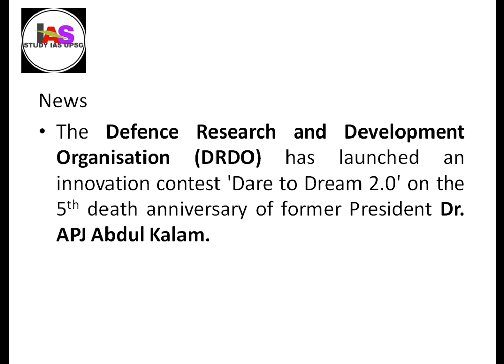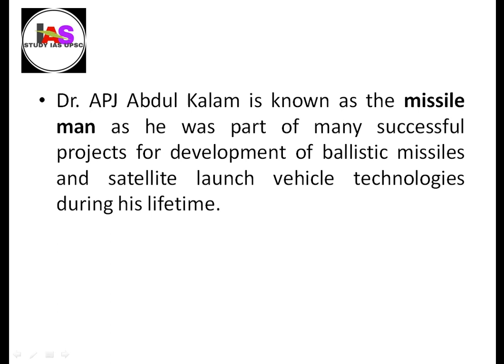Dare to Dream 2 0 I UPSC/PCS I By Ganesh Sir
News
The Defence Research and Development Organisation (DRDO) has launched an innovation contest 'Dare to Dream 2.0' on the 5th death anniversary of former President Dr. APJ Abdul Kalam.

Key Points
The 'Dare to Dream 2.0' is an open challenge to promote the innovators and startups of the country, for innovation in defence and aerospace technologies in the country after the call of Atmanirbhar Bharat.
Award money, up to Rs.10 lakh for startup and Rs. 5 lakh to individual category, will be given to the winners.
Dr. APJ Abdul Kalam is known as the missile man as he was part of many successful projects for development of ballistic missiles and satellite launch vehicle technologies during his lifetime.
He was the 11th President of India (from 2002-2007).